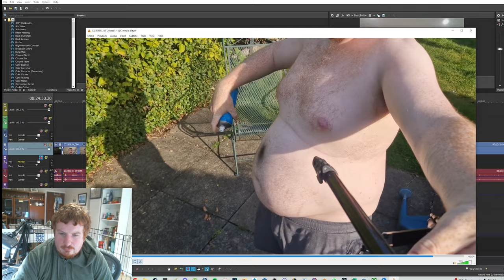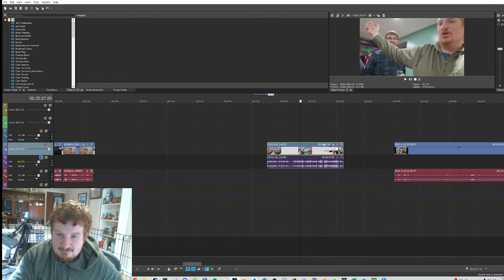How to Make Evil Lava Terrain Super Fast